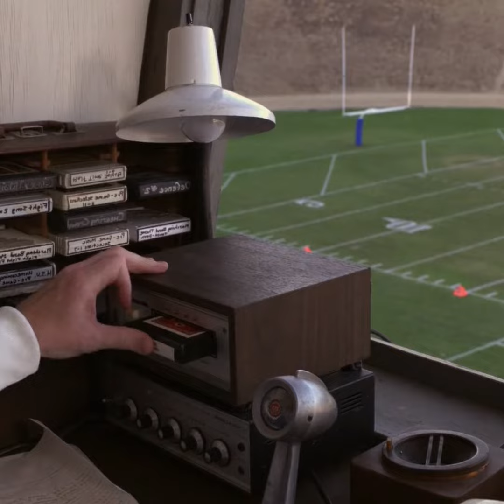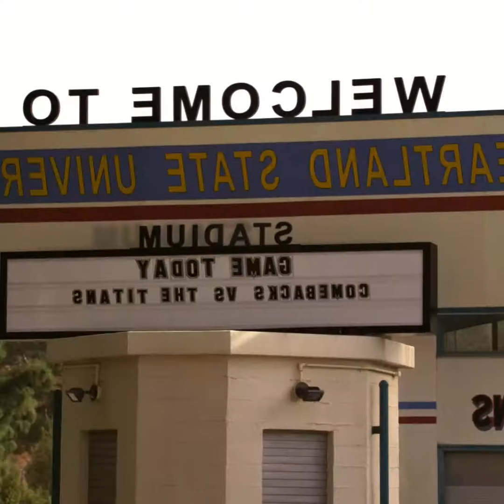Journey- don't stop believing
Journey's official live video for 'Don't Stop Believin'' performed in Houston. As featured on The Essential Journey. Click to buy the track or album via iTunes Google Play Amazon More from Journey Faithfully Any Way You Want It Separate Ways (Worlds Apart) Facebook Twitter Instagram Subscribe to Journey on YouTube Lyrics: Just a small town girl Livin' in a lonely world She took the midnight train Goin' anywhere Just a city boy Born and raised in South Detroit He took the midnight train Goin' anywhere Don't stop believin' Hold on to that feelin' Streetlight people Don't stop believin' Hold on Streetlight people Don't stop believin' Hold on to that feelin' Streetlight people

CategoryMusic

Learn moreSongDon't Stop Believin'ArtistJourneyAlbumSulle Strade Del Rock, Volume 3WritersSteve Perry, Jonathan Cain, Neal SchonLicensed to YouTube bySME (on behalf of Columbia Records); LatinAutor, LatinAutor - PeerMusic, Abramus Digital, PEDL, Global Music Rights LLC, Wixen Music Publishing, UNIAO BRASILEIRA DE EDITORAS DE MUSICA - UBEM, ARESA, SOLAR Music Rights Management, and 21 Music Rights SocietiesBuy it now on Google Play